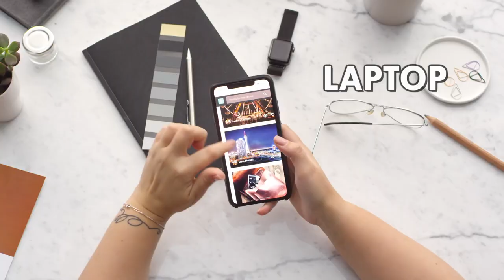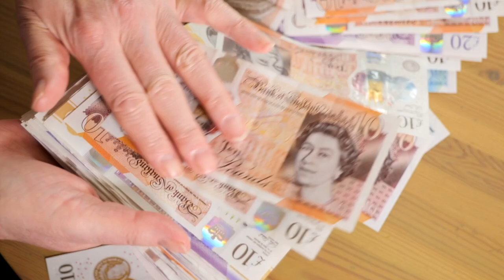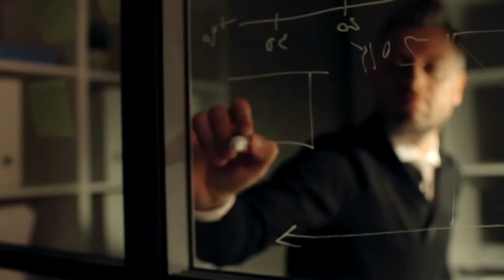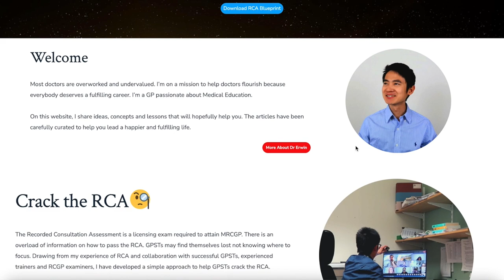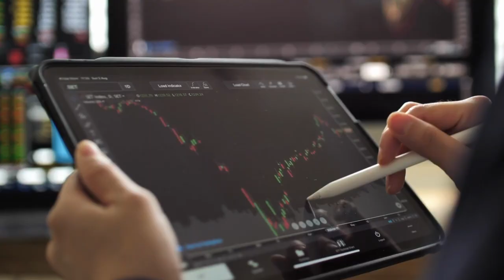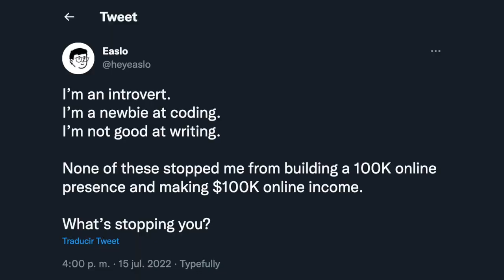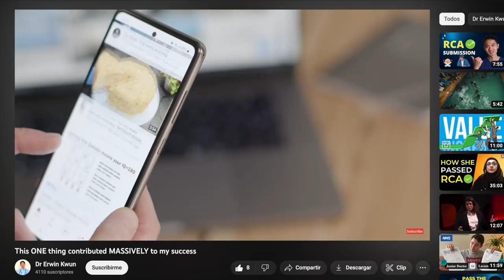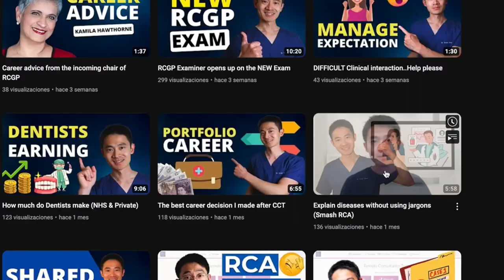5 Ideas to Boost Your Income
5 Side Hustles that can bring 1K/Month
0:00 Start
0:46 Criteria
0:59 Freelancing
2:52 Teaching
5:31 Coaching
8:25 Digital products
10:29 YouTube

I’m Dr Erwin Kwun, Portfolio GP passionate about wellbeing and high performance. I regularly interview inspiring doctors with portfolio careers for SuccessinsightsTV podcast. It is my passion to dissect the psychology, routines and habits that make high performers happy and successful. Working in medicine has allowed me to meet people from all walk of life, from cradle to grave. The insights gained have helped to put things in perspective in life and allowed me to re-focus on what really matters.

GP Training in the UK | Junior Doctor Life

Music
Artist: Dan Henig
Title: Lights Go Down

Artist: TrackTribe
Title: Limo Ride